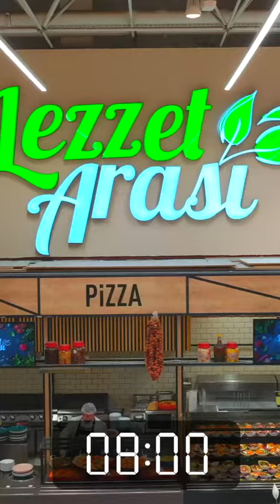Lezzet Arası restoranlarını keşfetmeye hazır mısınız? 💙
Market fiyatına aldığınız taptaze balık, kırmızı et ve tavuk ürünlerini ücretsiz bir şekilde pişirtebilir, 🥩 🐟 dilediğiniz malzemelerle nefis pizzalar yaptırabilir ya da şeflerimizin dokunuşu ile geleneksel pidelerden seçebilirsiniz. 🍕

Salata bar bulunan taze sebze ve yeşillikler ile kendi lezzet kombinasyonunuzu oluşturabilir, 🥗 sulu yemek seçenekleri arasından dilediğinizi deneyimleyebilirsiniz. 🍲

Üstelik lezzet dolu tatlılar eşliğinde çay ve kahve keyfi de Lezzet Arası’nda! ☕️

6 şehirde 14 farklı CarrefourSA içinde yer alan Lezzet Arası restoranlarımıza sizi de bekliyoruz.💙

Lezzet Arası Restoranlarımız:

📌Bursa Orhaneli
📌 İstanbul Acıbadem
📌 İstanbul Maltepe Park
📌 İstanbul Merter
📌 İstanbul Beylikdüzü
📌 Forum İstanbul
📌 İstanbul Fulya Hiper
📌 Adana M1
📌 İzmir Balçova Hiper
📌 Mersin Limonluk
📌 İzmir Hiltown
📌 Ankara Çayyolu
📌 İstanbul Batı Ataşehir
📌 İstanbul Ataşehir